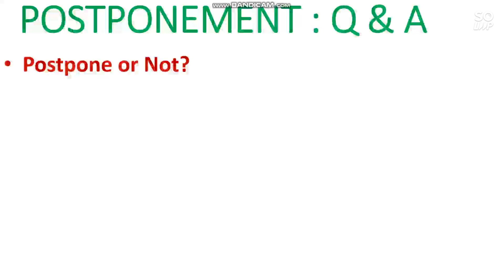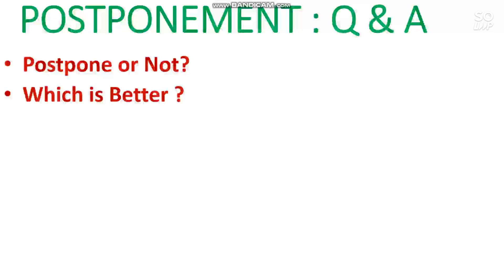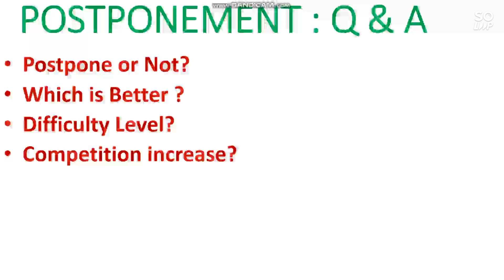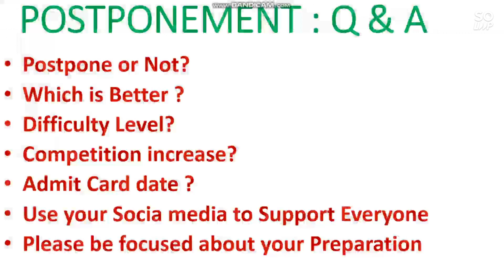JEE Mains 2021 Postpone | Admit Card date ? | Which is better Postpone or not | Difficulty Level ?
Hii friends in this video i will give you Conclusion About Postponement of the Jee Exam 2021 |  JEE Mains 2021 Postpone | Admit Card date ? | Which is better Postpone or not | Difficulty Level ? |

( Correction live jee mains 2021 )

( 30 Days Preparation plan for JEE main April )